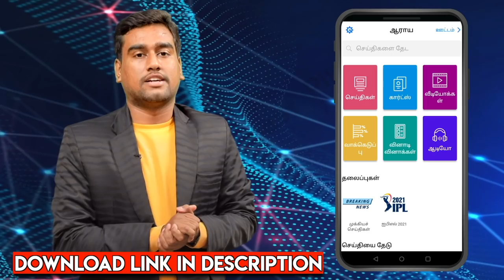ஒரே சட்டத்தில் VAO பதவியை உருவாக்கிய MGR | ப்ரியன், மூத்த பத்திரிகையாளர் | Unknown Facts Of MGR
ஒரே சட்டத்தில் VAO பதவியை உருவாக்கிய MGR | ப்ரியன், மூத்த பத்திரிகையாளர்